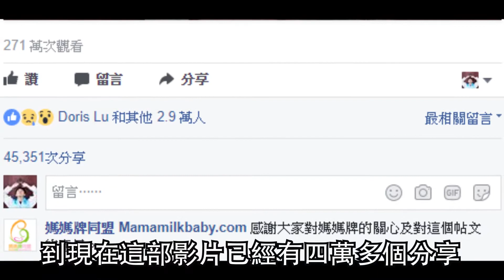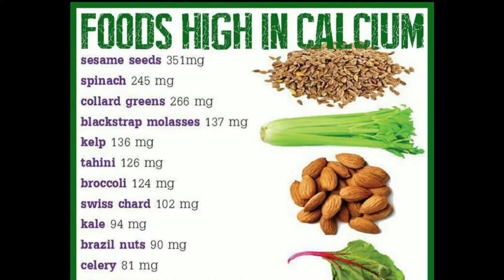喝牛奶虐待動物？三分鐘帶你理性探討酪農業爭議│Diary war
前幾年燒過的牛奶議題最近又燒了起來，酪農業虐待動物的爭議一直存在。
你站在什麼立場支持或反對人類喝牛奶呢？
這次帶大家從不同面向討論你可能沒想過的價值觀。

來個週一無肉日吧 (離題了啦！)